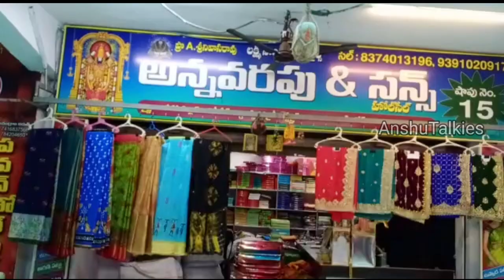Showroomsలో 3500/-ఉండే బోటిక్ డిజైనర్ శారీస్ ఏచీర అయినా కేవలం 550/-మాత్రమే గుంటూరు వైష్ణవీలో.Single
Annavarapu & Sons
Shop No: 15,
Vaishnavi complex,
Opposite Best price,
Mangalagiri Road,
Guntur

Latest Partywear sarees collection in guntur
Famous wholesale shops for sarees in guntur
Designer sarees collection in low prices in guntur
Partywear sarees collections in guntur vaishnavi cloth market
Wholesale sarees for resellers in guntur